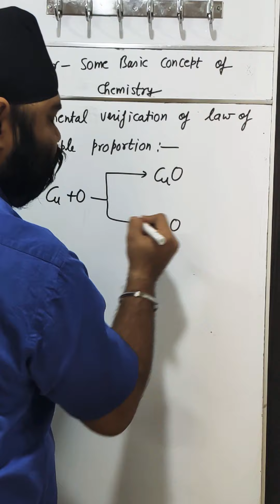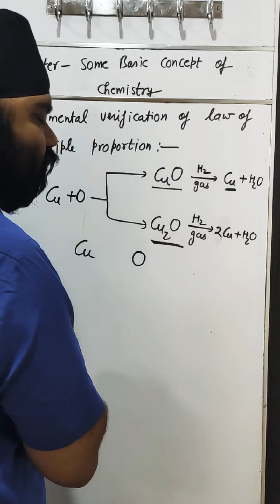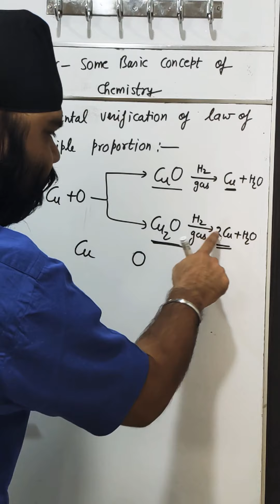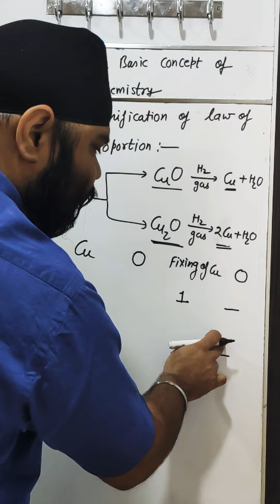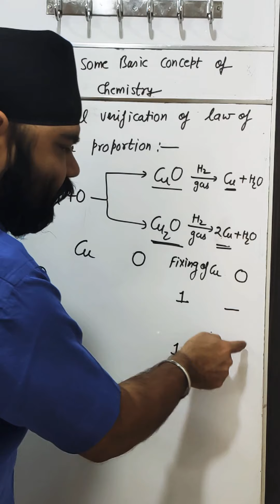Chapter Some Basic Concept of Chemistry, Topic No-8, Verification of law of Multiple proportion